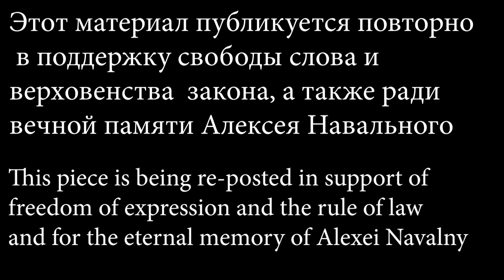Blazhen Muzh for Navalny Yale Russian Chorus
This is from a Yale Russian Chorus concert at Duke University in 2009, reposted in honor and in memory of Alexei Navalny